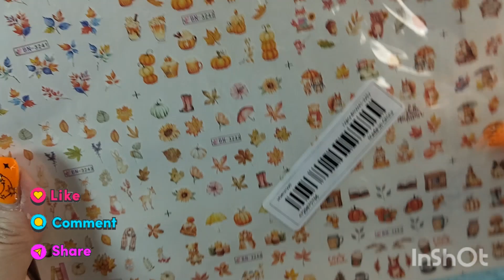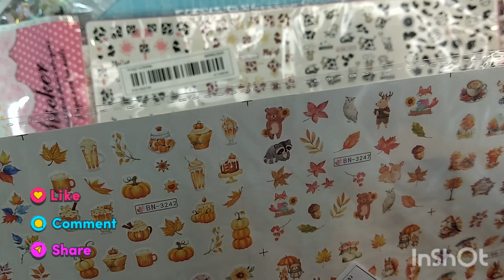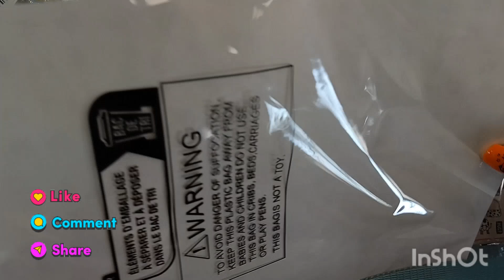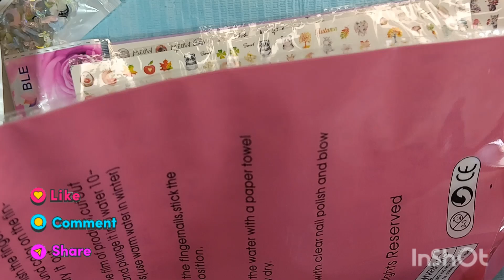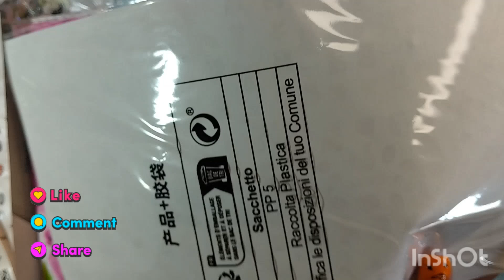Small Temu haul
My name is Tracey.
Here we do stamping, product reviews, unboxing, nail hauls.
I'm glad you came to watch my videos. It means a lot to me.